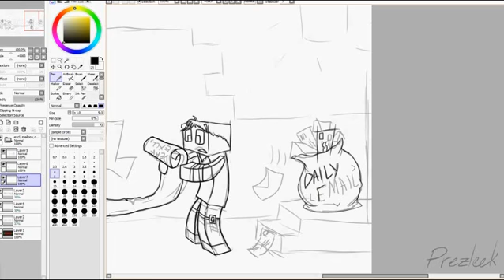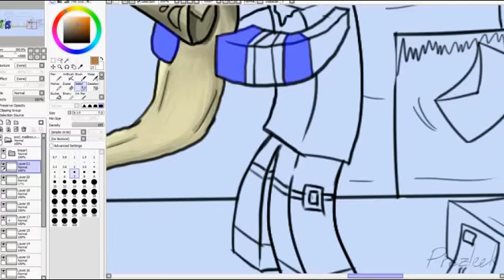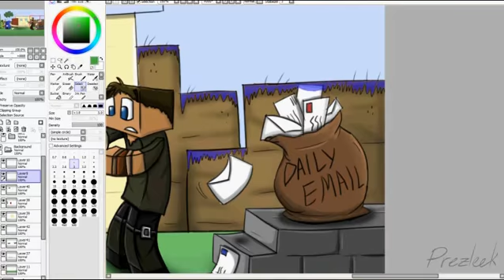Minecraft Speedart - Excl/Wgdvids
Youtube Banner art for Excl aka TheRealExcl aka Wgdvids.

I had to mirror the image due to the icon covering the creeper, but I didn't bother recording that additional part since it was so minor, and this version is basically the same as the final version.

Okay, and now back to animating I go.